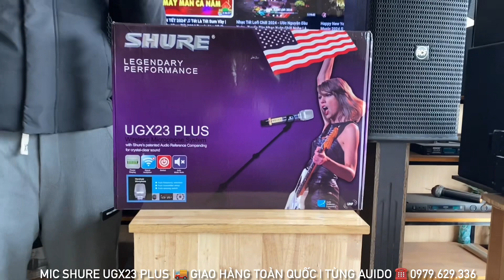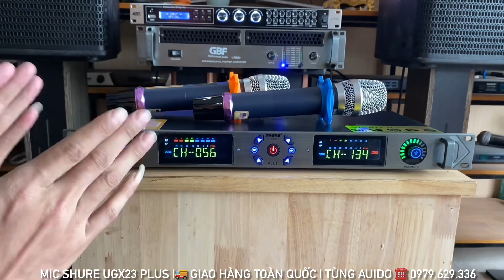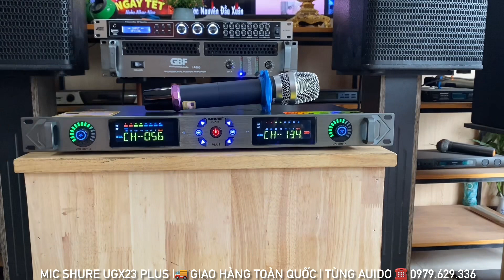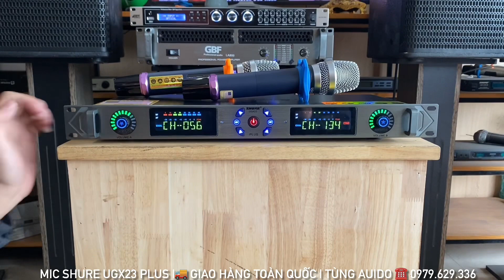Quá Chuẩn Mic Shure UGX23 Plus Bên Tùng AUIDO Dòng Mic Quốc Dân ☎️ 0979.629.336